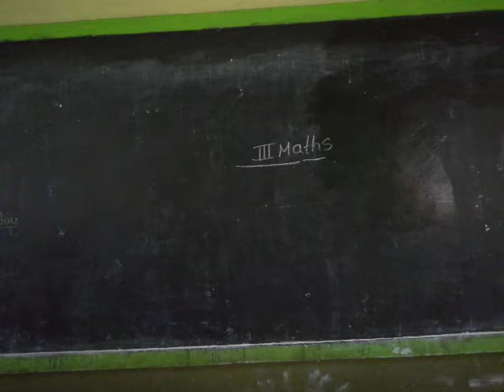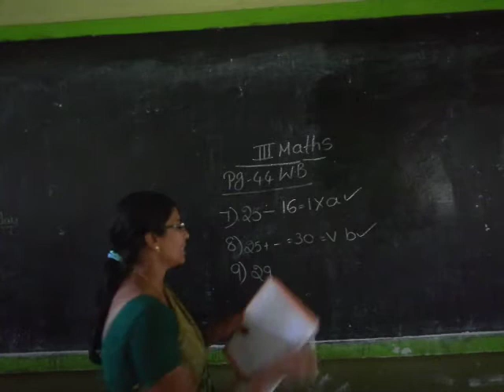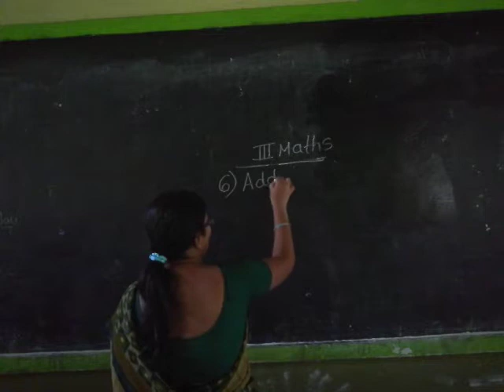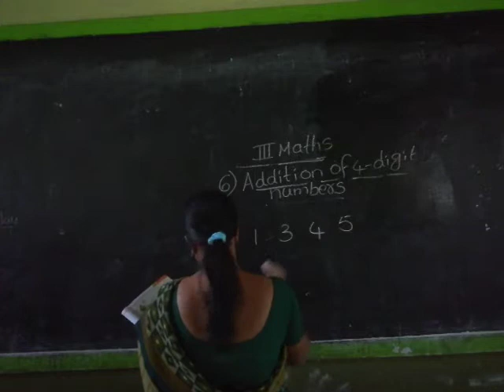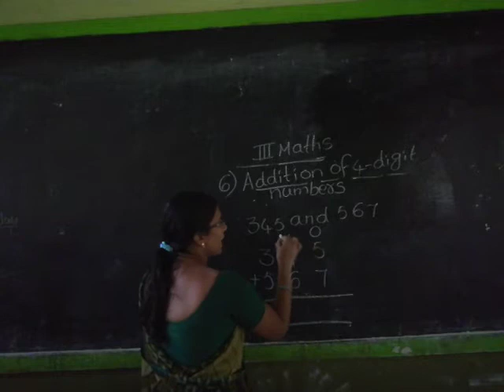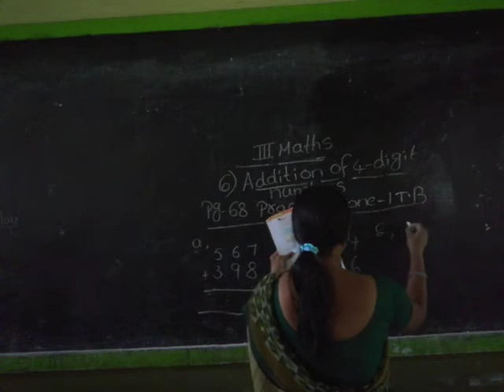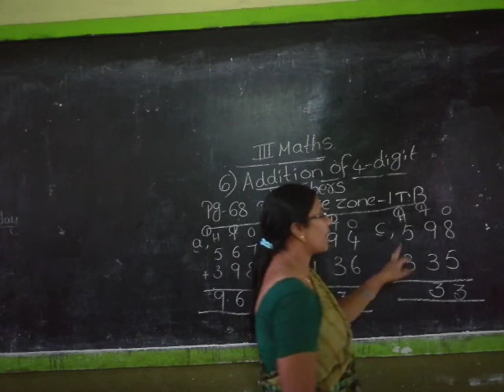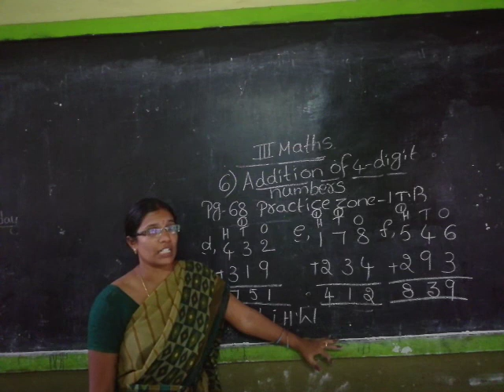3rd maths ch-6 (16-11-20)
Additions